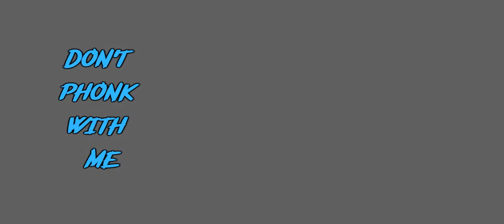Don't Phonk With Me!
a short fight scene, the skateboard slow mo was pretty bad, but i just had to try.

Starring: "RhidoyAkash" check out his channel for more short films!